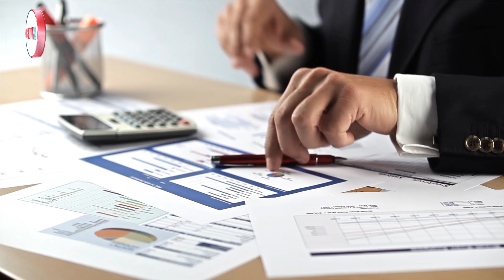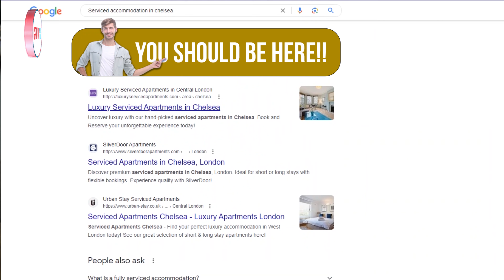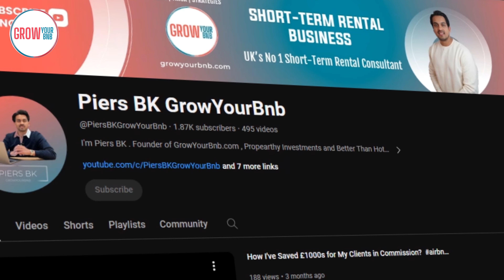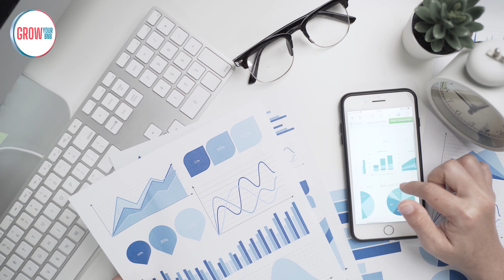Start Your Own Serviced Accommodation Business In 2024!!! ARE YOU READY??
Starting a Serviced Accommodation Business in 2024: A Game-Changing Opportunity!
Why 2024 is the perfect time to kickstart your Airbnb venture in this YouTube video. Why Start a Serviced Accommodation Business in 2024? This is Episode 4 Where we talk about Airbnb Branding and Marketing. airbnbbusiness servicedaccommodation Opportunity2024 AirbnbAI userinterface techinnovation growyourbnb uk usa #2023

📞 Free Book in A Discovery Call with myself on -
With over 1400+ properties we have now worked on, I am super confident to tell you through this process of different strategies of

I'm excited to bring more videos to make you understand the processes and system.